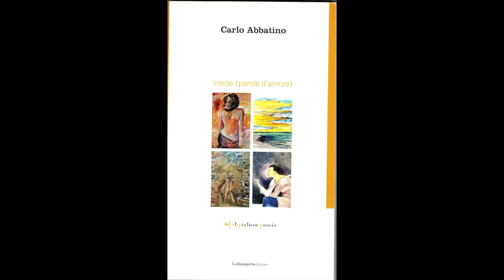Essere il tuo tempo - Carlo Abbatino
Poesia estratta da 'inside (parole d'amore)'.
Scritta e recitata da Carlo Abbatino.